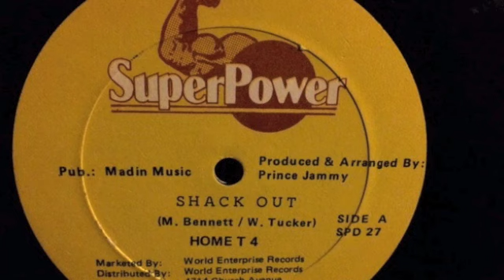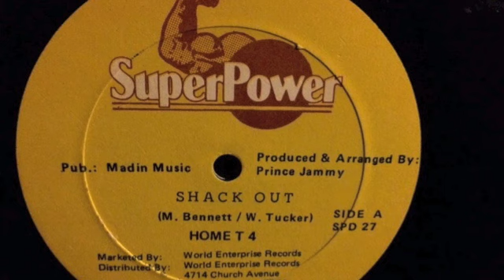Home T 4 - Shack Out + Version - Super Power